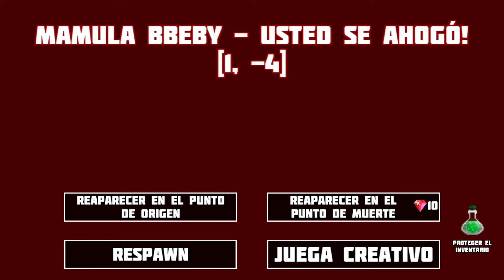PLANETCRAFT: MEMES POC PVP 😱⚔️/ LAS MEJORES MUERTES👻😹 (PLANET OF CUBES/POC)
poc